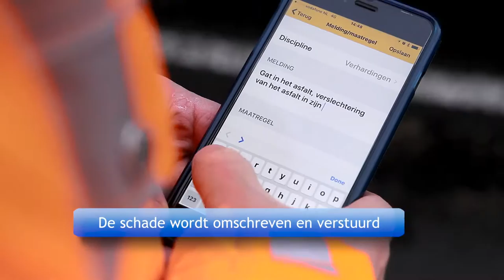Provincie Flevoland - Wegbeheer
Hoe houden we de provinciale wegen in Flevoland van goede kwaliteit? We leggen het uit in deze video.